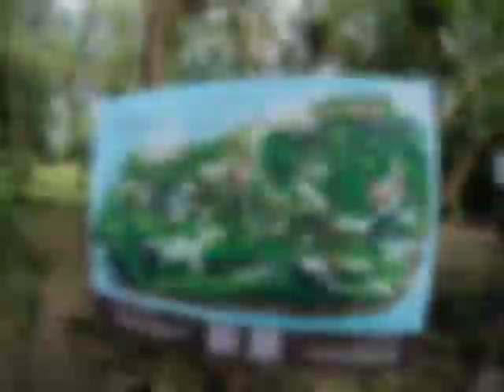Mistico Arenal Hanging Bridges Park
La Fortuna, Costa Rica